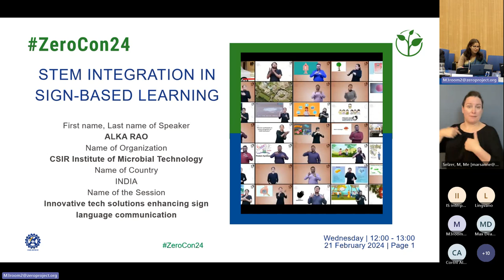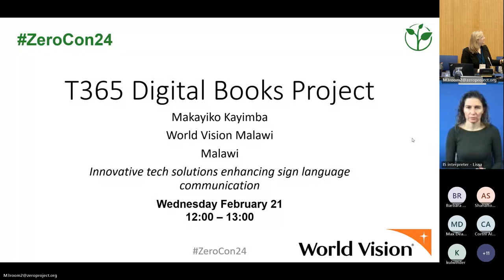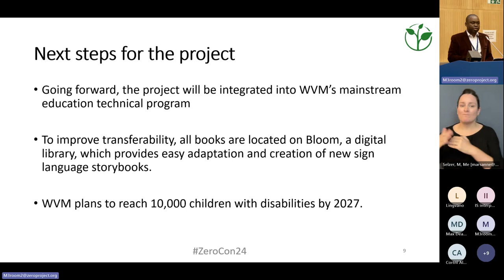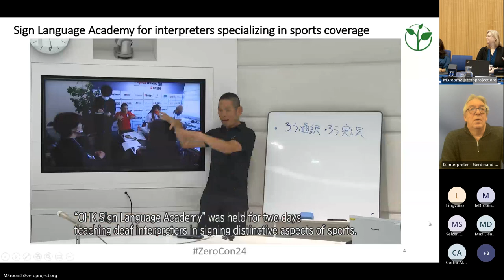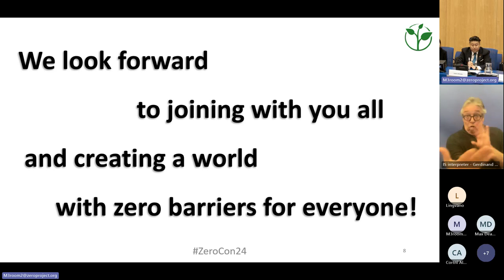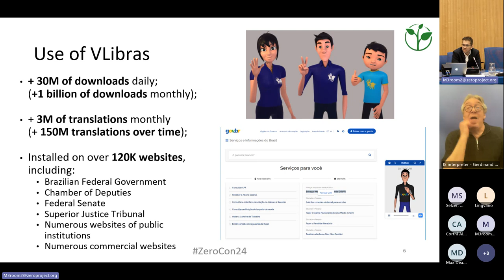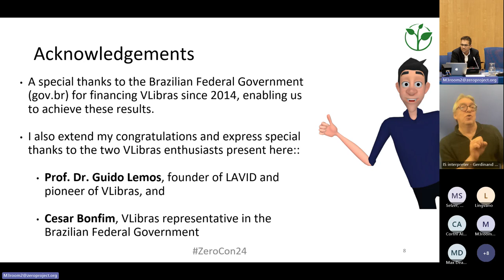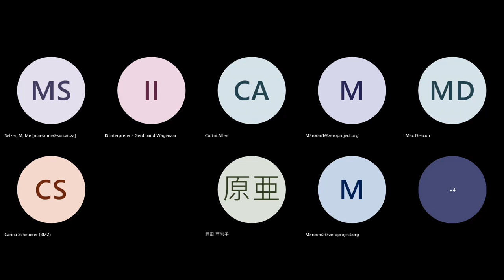ZeroCon24: Innovative tech solutions enhancing sign language communication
In this Session, explore a free sign language app, sign language in science, a TV sign language sports academy, and digital sign books. Trust us, when we tell you, you have never seen inclusive racing in this way!

Timestamps:
Alka RAO: 05:48
Makayiko KAYIMBA: 14:53
Yoshio SHINODA: 21:52
Tiago MARITAN: 30:05

Speakers:
Alison LEVY, US Access Board, United States of America
Makayiko KAYIMBA, World Vision, Malawi
Tiago MARITAN, Federal University of Paraíba, Brazil
Alka RAO, CSIR Institute of Microbial Technology, India
Yoshio SHINODA, OHK - Okayama Broadcasting Co., Ltd, Japan

/ zeroprojectorg

 / zeroprojectorg´

Find the Zero Project on:
X: @ZeroProjectorg